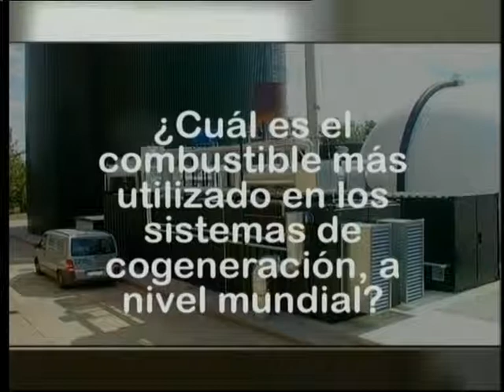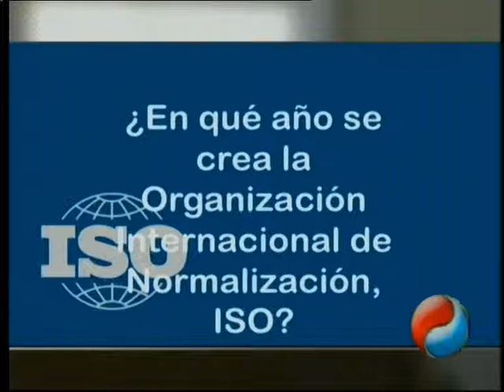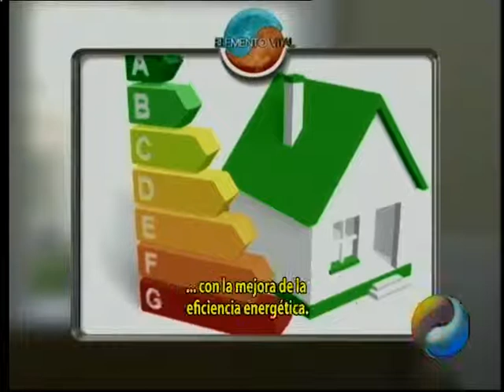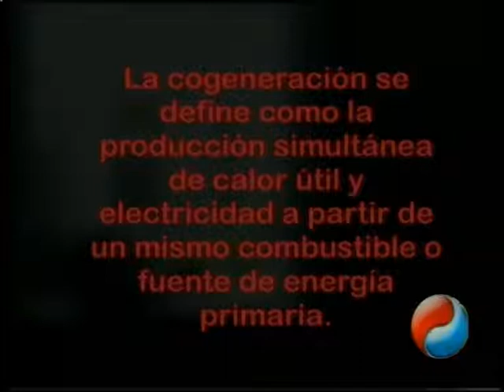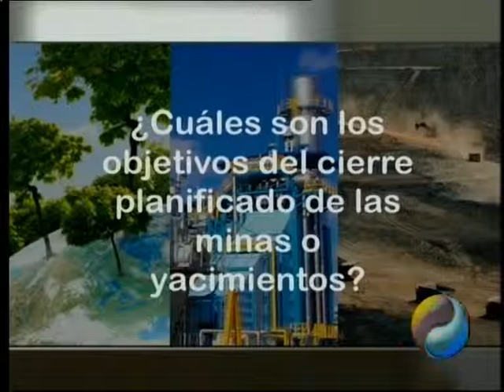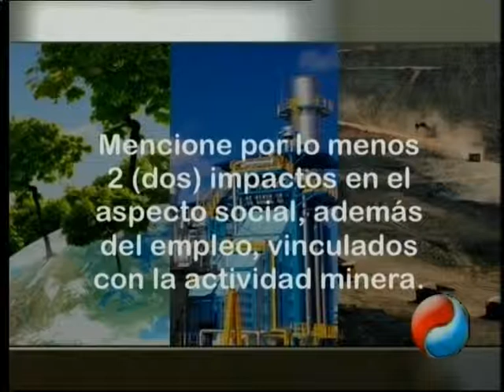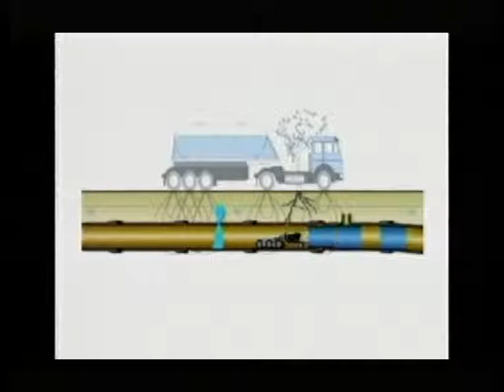EV 15 11 14 1bloque